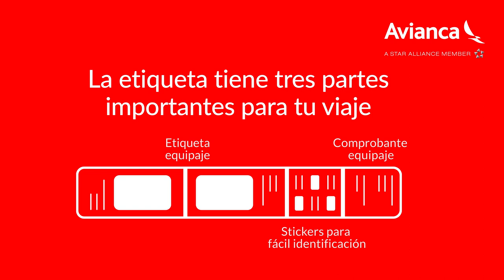¡Entrega tu equipaje en nuestros kioscos!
¡Evita filas y hazlo tu mismo! 🧳🙋‍♂️ Acércate a uno de nuestros kioscos en el aeropuerto y realiza el check-in de tu equipaje en menos de 5 minutos. ⏰🤩